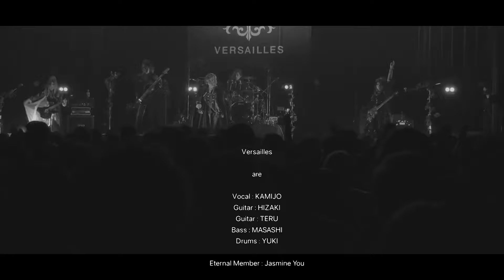Versailles – 15th Anniversary Tour Jubilee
Si te gustan los videos, deja tu like, haz algún comentario y no olvides suscribirte a MI CANAL para que vayas viendo los próximos vídeos que estaré subiendo, subo videos muy seguido.

動画が気に入ったら、「いいね！」を残して、コメントをして、私のチャンネルに登録することを忘れないでください。そうすれば、私がアップロードする次の動画を見ることができます。私は頻繁に動画をアップロードします。

                                  通知も有効にする 🛎️🔔😃

                     También puedes ver los siguientes videos
                          以下のビデオもご覧いただけます